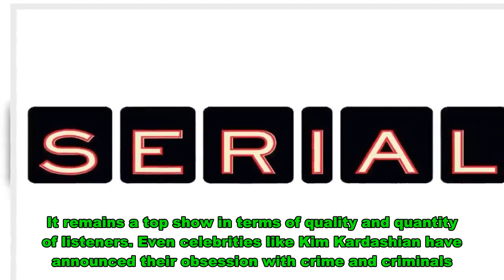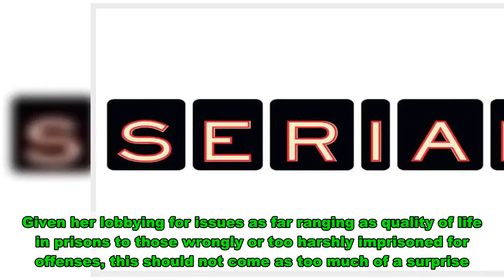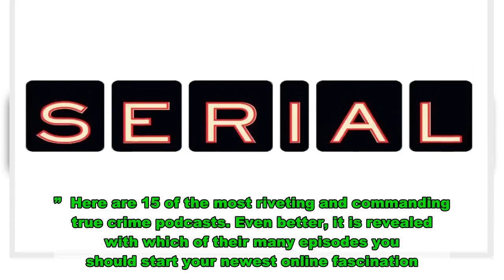Getting Real: The 15 Must Hear True Crime Podcasts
Thanks to technology, true crime aficionados now have countless ways to access the information necessary to feed their passion for getting as much information as possible about criminal activity. True crime podcasts shine spotlights on the players involved, those affected by the crime and countless experts. There are also audio focused sites like Vurbl.com that center on reviews of true crime podcasts and much, much more!   MORE: The darkest true crime documentaries on Netflix!  Serial premiered in October of 2014 and should be seen as a benchmark for the true crime podcast universe. It remains a top show in terms of quality and quantity of listeners. Even celebrities like Kim Kardashian have announced their obsession with crime and criminals. “My dream job would definitely be like a forensic investigator,” she told Billboard in 2016. Given her lobbying for issues as far ranging as quality of life in prisons to those wrongly or too harshly imprisoned for offenses, this should not come as too much of a surprise. Another celeb who hangs on every detail of the true crime realm is Lucy Hale. The Pretty Little Liars actress said that she treasures “anything true-crime related.”     MORE: Kim Kardashian and these celebrities are “obsessed” with true crime!   Funny lady Mindy Kaling shares Hale’s passion for the admittedly evil and hauntingly real. “I love true crime. I think a lot of writers are into the specificity of the details of grisly crimes,” she told Rolling Stone. “It’s so different from the world I know, which is a very comfortable, safe writer’s room.”  Here are 15 of the most riveting and commanding true crime podcasts. Even better, it is revealed with which of their many episodes you should start your newest online fascination. Discover even more of most gruesome true crime podcasts reviewed at Vurbl.com